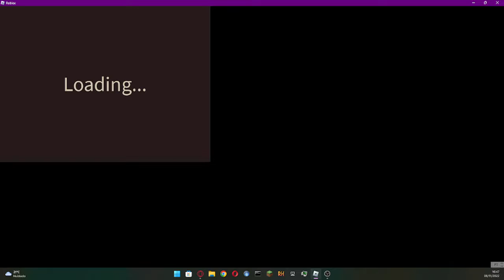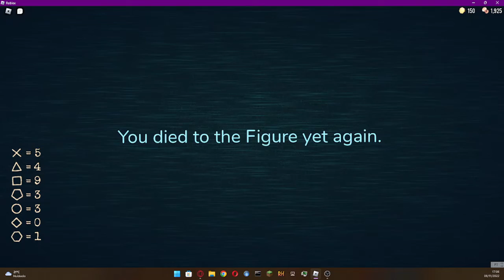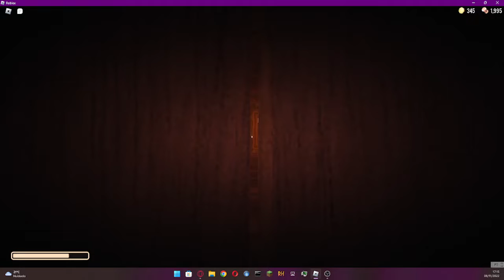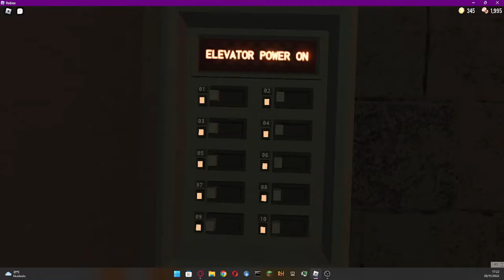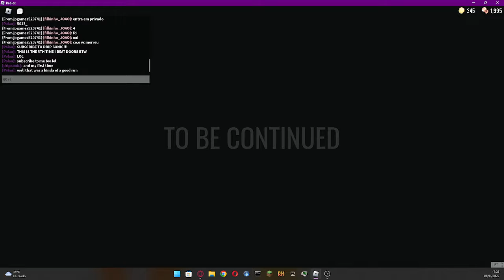Beating doors with my friend